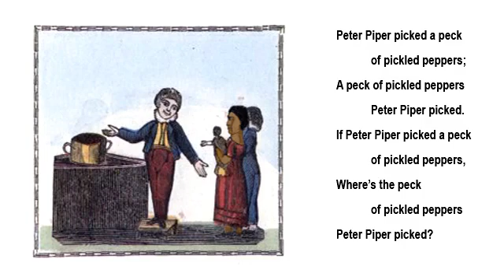Peter Gaitero - Peter Piper